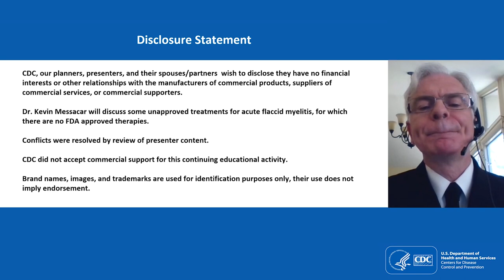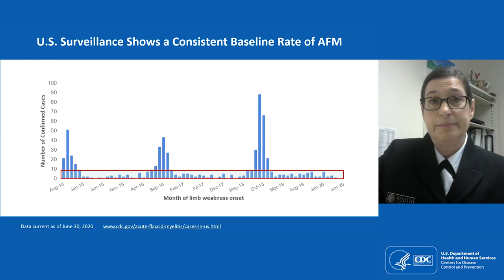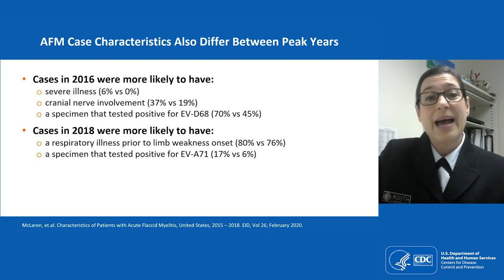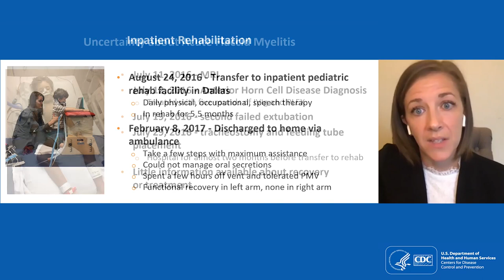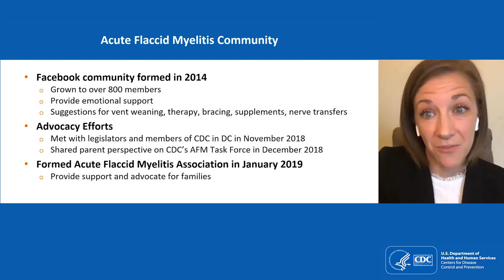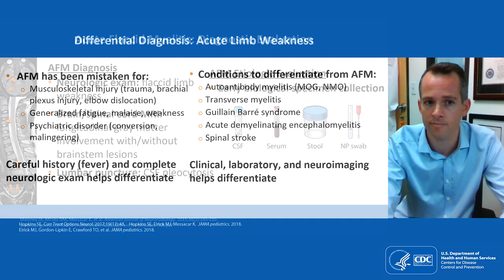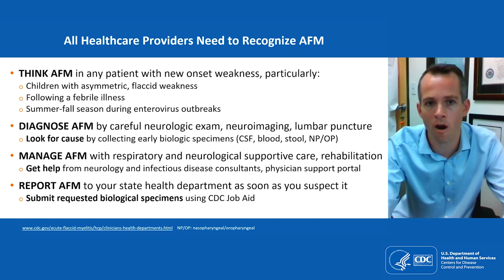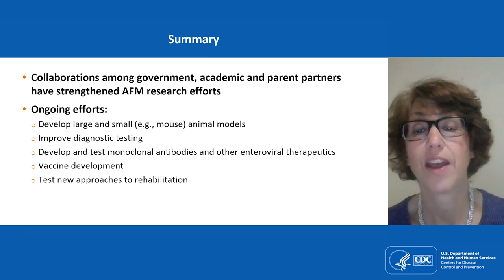Acute Flaccid Myelitis: Answering Questions Through National Collaboration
Acute flaccid myelitis (AFM) is an uncommon but serious neurologic condition. It affects the nervous system and causes the muscles and reflexes in the body to become weak. Most AFM cases have been in young children. Cases have been increasing every other year in the US since 2014.